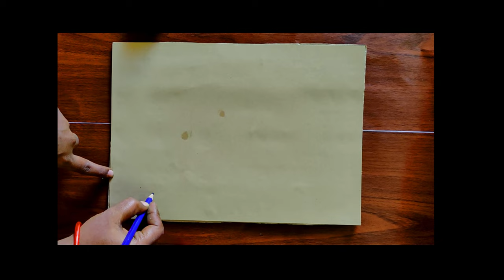Clay Art Handy Craft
Easy and fun way to make your own craft